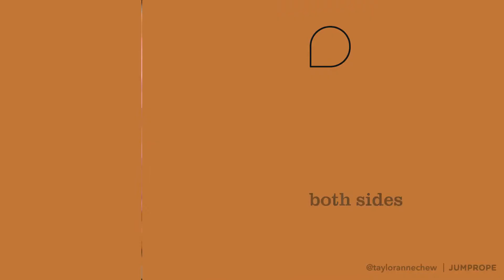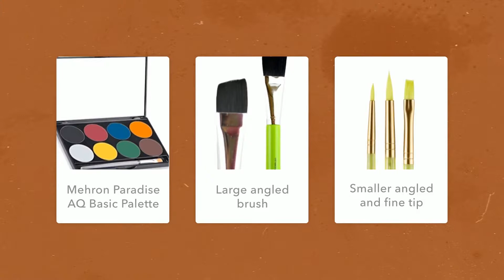Evil Pumpkin Makeup Tutorial Halloween Scary!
Transform into an evil pumpkin this Halloween with this makeup tutorial! You only need one palette to complete this look, the Mehron Paradise AQ Basic.